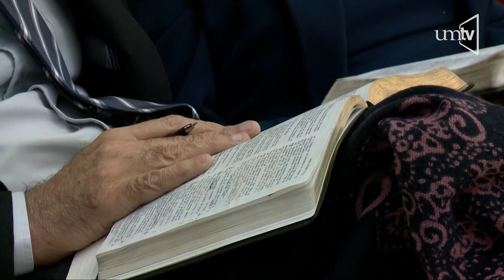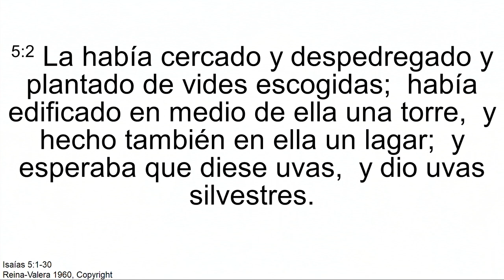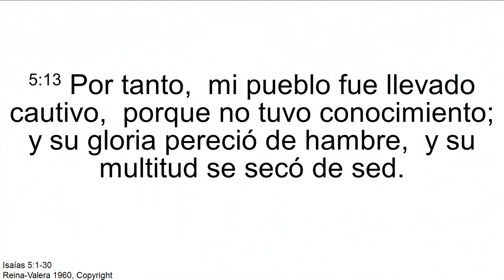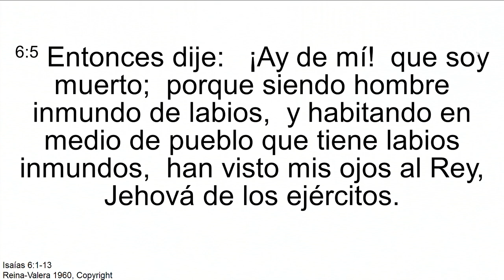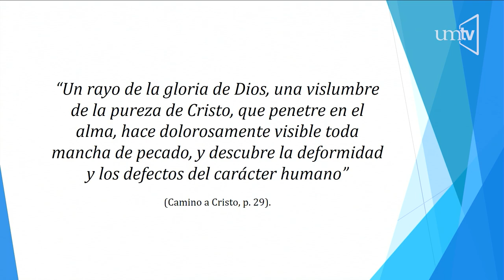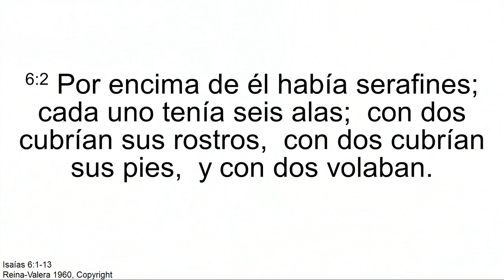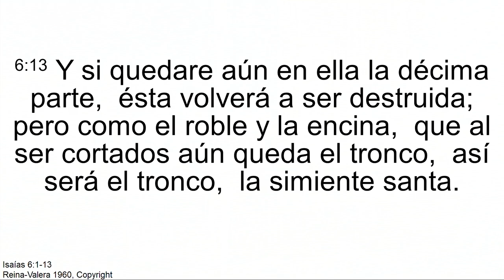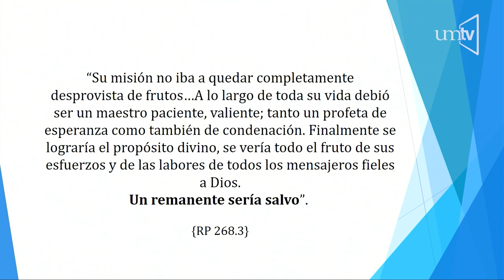"Isaías: Embajador de esperanza y salvación" Pr. Juan José Andrade